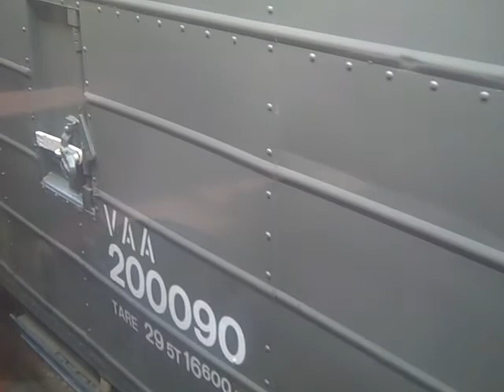31206 @ Rushden Railway Runs (Video 2).AVI